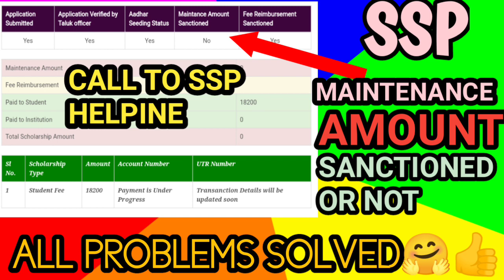call to ssp helpline|Ssp scholarship update|MAINTANENCE amount problem|students solution